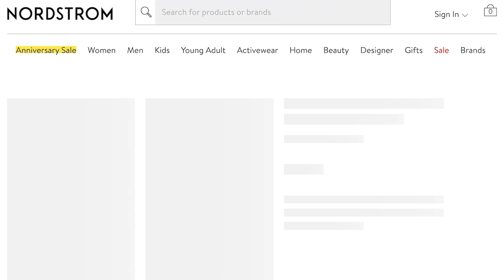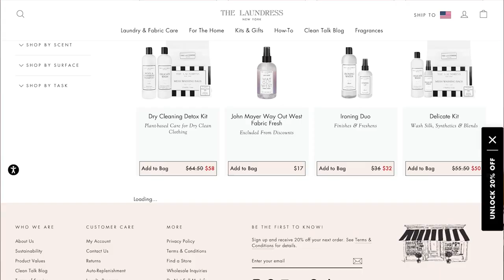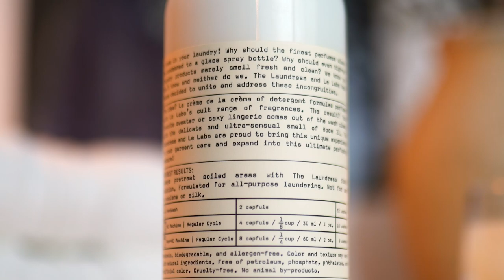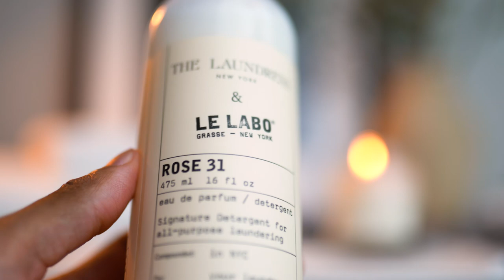How To Make Your Laundry Smell Luxury! | The Laundress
How To Make Your Laundry Smell Luxury

We have luxury homes fragrances such as candles and diffusers scenting our home; we even have luxury fragrances for our cars. What can we do to add that same luxury experience to the clothes we wear literally 99% of the time? Washing clothes clothes can sometimes feel like a chore, I mean it is, but it can be pleasurable with using luxury laundry items. one of my favorite luxury candle brands, Le Labo, has a laundry detergent collaboration with, The Laundress! Lets have a conversation on how to bring a luxury experience to doing laundry, and most importantly, have your clothes smell 10xs better than the laundry detergent found in big box stores!

-Rekeema

Accessories I'm using right now:

Favorite Electric Lighter
Favorite Wick Trimmer
Favorite Wick Dipper
Glass Cloche
Caramic Coaster